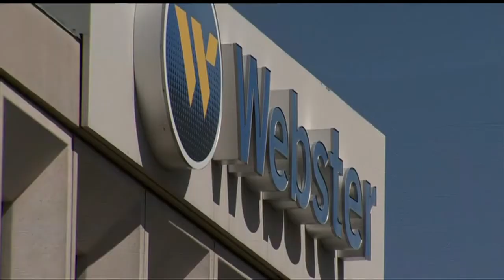McMahon and Murphy in a dead heat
Is Republican Linda McMahon gaining the upper hand in Connecticut's U.S. Senate race? Polling this week shows the race is a dead heat, but Democrat Chris Murphy's campaign continues to stumble.